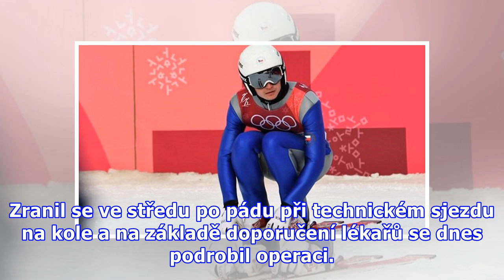Pažout si v přípravě zlomil na kole klíční kost